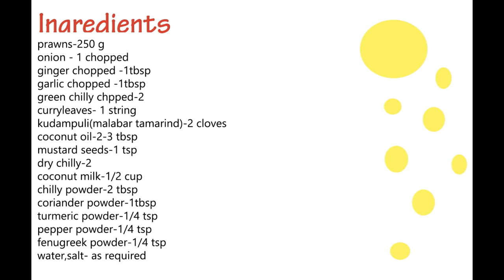nadan chemmeen curry/prawns curry/kerala style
put a  vessel on stove and switch on the flame.pour coconut oil into it.when oil gets heated splutter mustard seeds and dry chilly.then add  chopped garlic ,ginger,green chilly and curry leaves,saute it.then add onion and saute till the colour changes to little brown.add chilly powder,coriander powder,fenugreek powder,,pepper powder and saute well.then add kudampoli soaked in water and mix well.add required salt and,water and cover the vessel with a lid and boil the gravy.when gets boiled add the cleaned prawns to it,mix and cook for few min.then open the lid add the coconut milk and cook in low flame for 1 or 2 min in low flame.now switch off the flame.prawns curry is ready to serve.